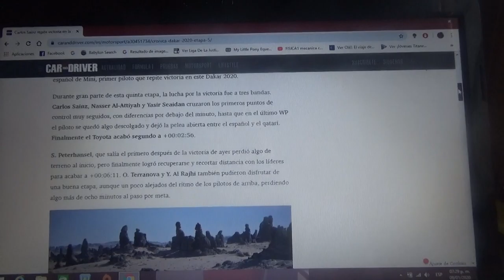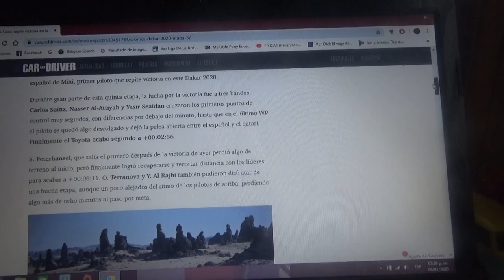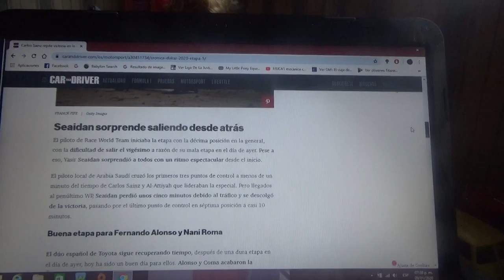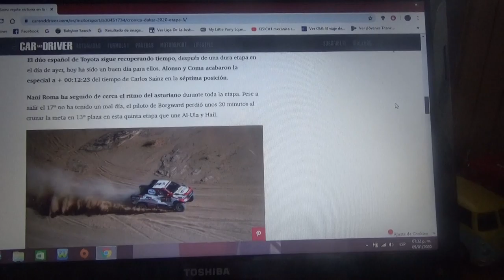Resumen Etapa 5 Rally Dakar 2020